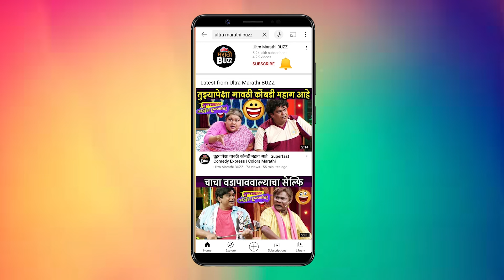मामा ज्योतिवर नाराज | 20 May Episode Highlights | Balumamachya Navan Changbhal | Colors Marathi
बाळूमामांच्या नावानं चांगभलं काय घडतय हे पहा.